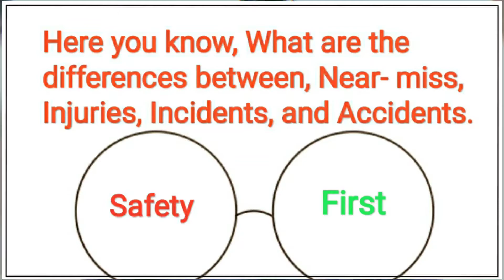(@dailyhseguide) what is difference between incident & accident|Near miss